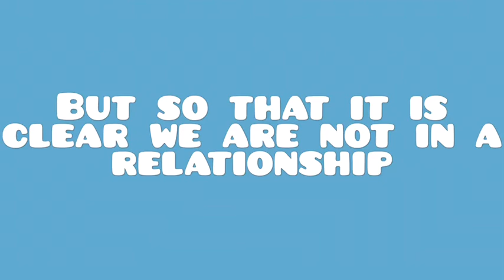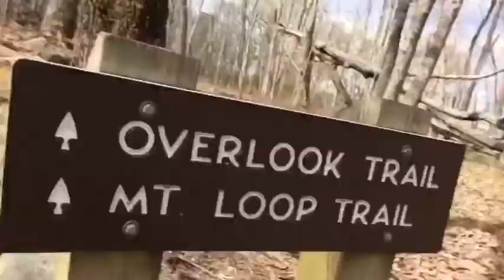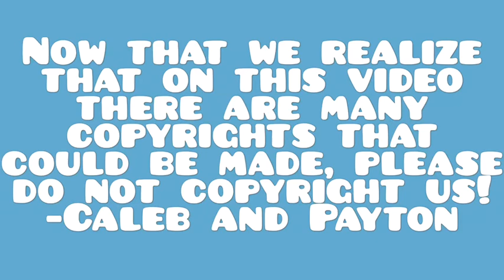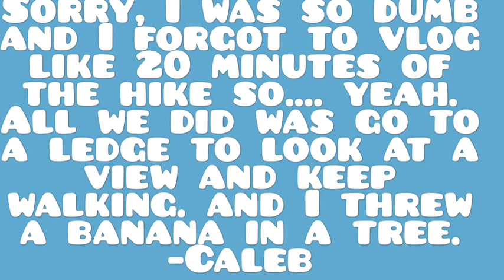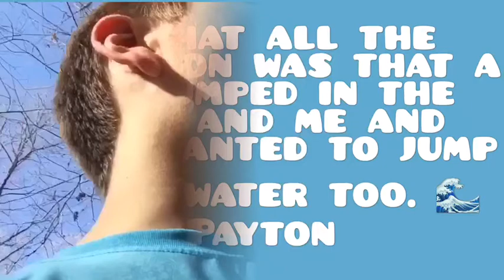1st video!! (Occoneechee Mountain) 😂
We are so excited to finally start a YouTube channel together! I hope you guys will enjoy all of our content! 😂🤪